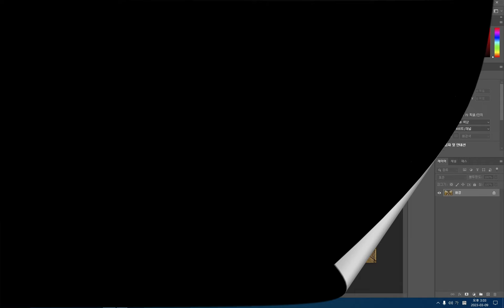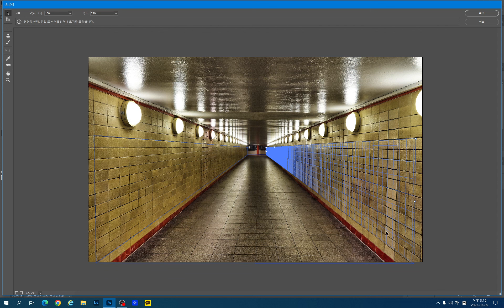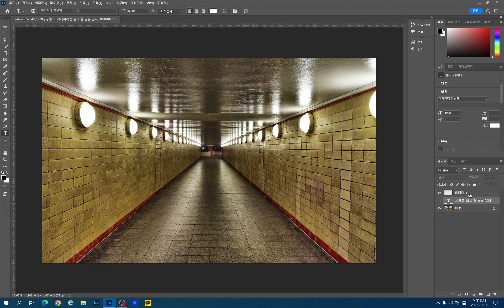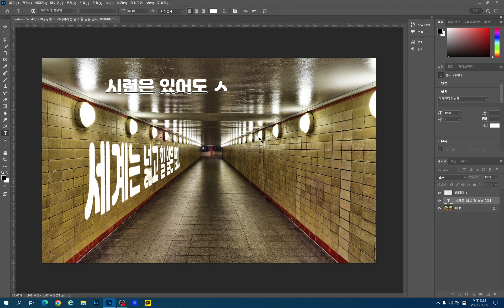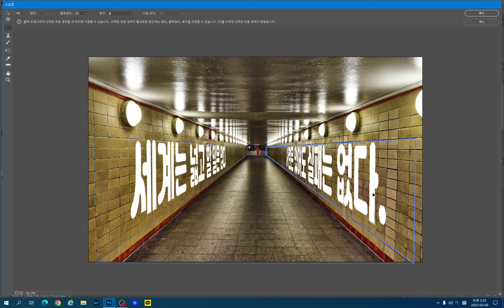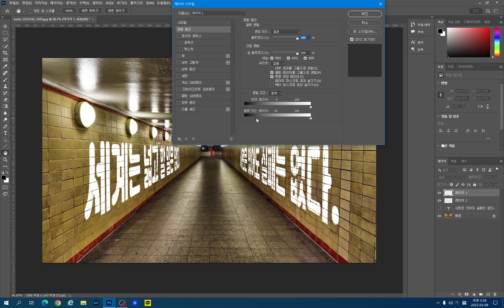[포토샵강좌#112] 소실점효과 만들기, 소실점 필터 적용